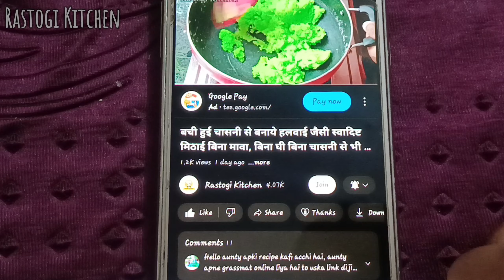बिना गैस जलाए न मावा,न पनीर,न घी रसमलाई बनाने का बिल्कुल नया तरीका No easy gas mini rasmalai recipe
MAONO AU-400 Microphone under ₹400:-

Tygot T-111 Flexible Gorilla Tripod Stand for Mobiles, Cameras, DSLR Tripod Tripod Kit :-

Juice Jar for Juice/Mocktail/Shakes/Drinks Etc (450 ml) (PACK OF 2) Glass Mason Jar :-

 Non-Stick Aluminium Non Induction Base Gas Friendly Fry Pan Fry Pan 20 cm diameter 1.1 L capacity :-